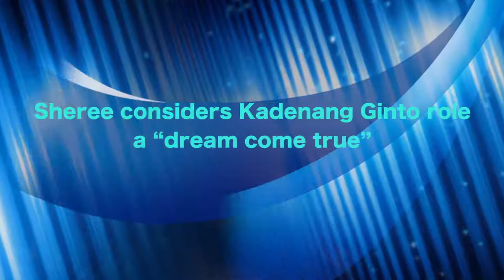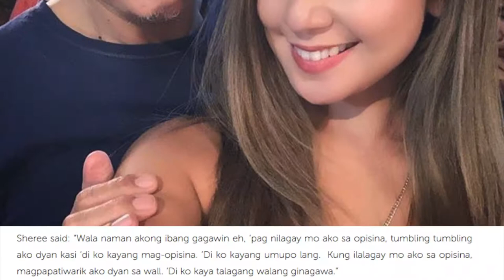Sheree considers Kadenang Ginto role a “dream come true”